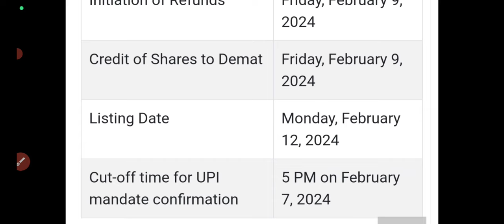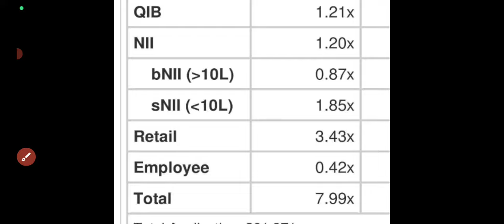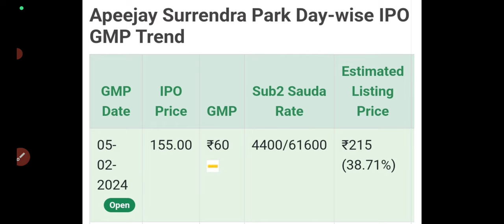apeejay surrendra park hotels ipo review|apeejay ipo gmp today|apeejay ipo subscription status🔥Day1🔥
apeejay surrendra ipo apply or avoid?
apeejay surrendra park ipo full details
the park hotels ipo full details
APEEJAY SURRENDRA PARK IPO LATEST GMP
APEEJAY PARK IPO APPLY OR NOT
APEEJAY IPO LISTING GAIN
APEEJAY IPO GMP
APEEJAY IPO LATEST NEWS
Rashi Peripherals IPO
Rashi Peripherals ipo gmp today
Rashi Peripherals ipo review
Rashi Peripherals ipo gmp
Rashi Peripherals IPO- Apply Or Avoid.
Capital small finance bank ipo dates
capital small finance bank ipo news
bls e services ipo apply or avoid?
Rk swamy ipo news
rk swami company files drhp
rk swami ipo latest news
rashi peripherals ipo
rashi peripherals ipo latest news
rashi peripherals company files drhp
The park hotels ipo
the park hotels ipo latest news
the park hotels company files drhp